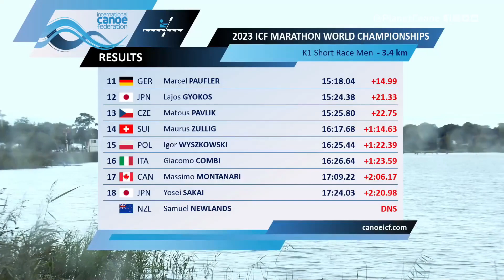Men K1 Short Race - Heat 2 / 2023 ICF Canoe-Kayak Marathon World Championships Vejen Denmark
2023 ICF Canoe Marathon World Championships 🌎🏆
30 August–3 September Vejen, Denmark 🗓️🇩🇰